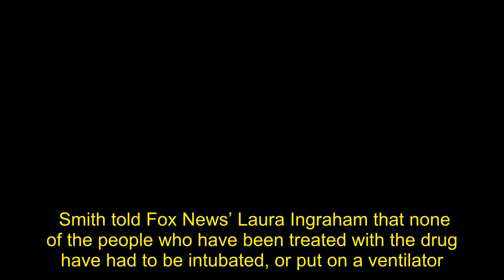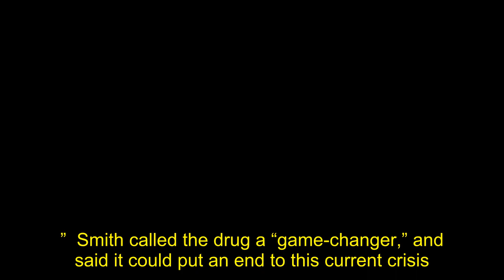Infectious Disease Expert Says Anti-Malaria Drug Marks ‘Beginning Of The End’ Of Pandemic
Infectious disease expert Stephen Smith predicted Wednesday night that an anti-malaria drug is ushering in the “beginning of the end” of the coronavirus pandemic.  Researchers  that hydroxychloroquine (HCQ), a drug normally used to treat malaria, is also effective in treating the virus. A recent trial conducted at Renmin Hospital at Wuhan University from Feb. 4 until Feb. 28. treated 31 patients with a five-day regimen of 400 milligrams of HCQ.   President Donald Trump  FDA regulations to allow the drug and others to be used to treat coronavirus patients.   Smith told Fox News’ Laura Ingraham that none of the people who have been treated with the drug have had to be intubated, or put on a ventilator.  “The chance of that occurring by chance according to my sons who did some stats for me are .000 something,” Smith said. “We worry about selection bias in the situation, but I cannot think of a reason why, if all else is equal, why people that have received five days or more — even four days or more of this hydroxychloroquine regimen wouldn’t get intubated.”  Smith called the drug a “game-changer,” and said it could put an end to this current crisis.        “Laura, I think this is the beginning of the end of the pandemic. I’m very serious,” Smith concluded.